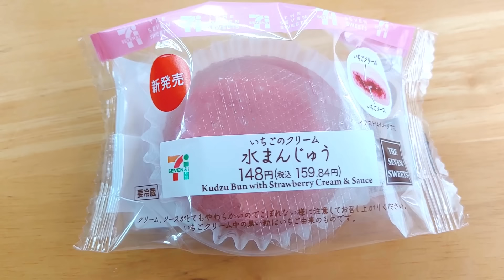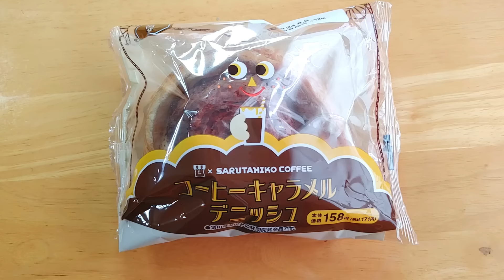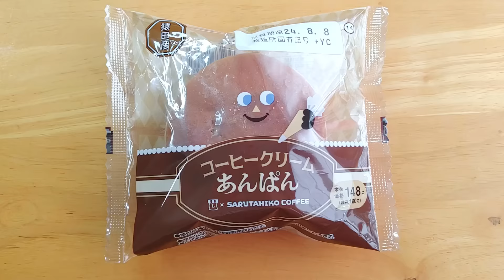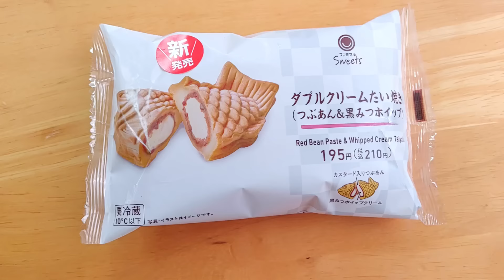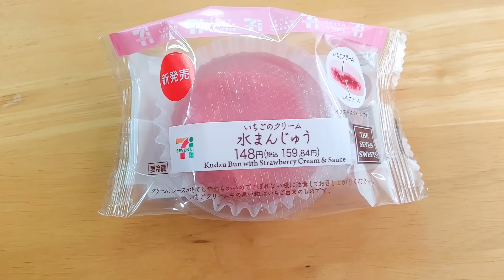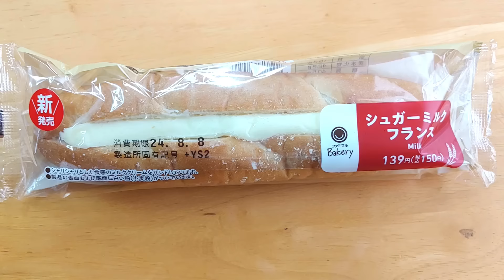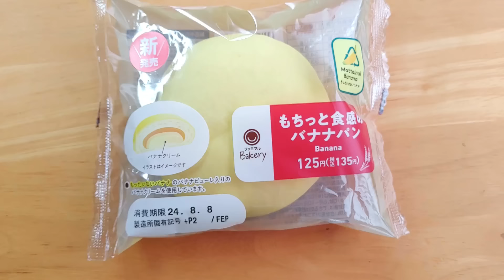【8/6発売コンビニパン＆スイーツ①】本日発売！今週のコンビニ新商品！パンとスイーツレビュー！前編！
火曜日です！
コンビニ新商品発売日。
今週もよろしくおねがいいたします！

今回の注目はローソン！
猿田彦珈琲とのコラボがきました！
コーヒー好きの私としてはどれもこれも気になる☆
いろいろ発売されてますが、
前編ではそのうちの3点をご紹介します！

そして、ファミリーマートの先週分で、
またWebに情報が出てない商品があったようなので、
今回それも一緒にレビューします。

どうぞ最後までごゆっくりチェックしていってくださいませ！

お知らせ
8月に引っ越しをすることになりました。
それに伴い、8月3週目～4週目あたりに少し長めのお休みをいただきます。
日程は決まり次第お伝えしますが、おそらく直前になるため、
こちらで事前にお知らせさせていただきました。
1週間～2週間程度を予定しています。
ご迷惑をおかけしますがよろしくお願いいたします。

※【】内は製造者

‹ローソン›
『珈琲ティラミスタルト』235円
（319kcal/P3.6g/F20.7g/C30.0g/糖質28.8g）
【山崎製パン】

『コーヒーキャラメルデニッシュ』171円
【山崎製パン】

『コーヒークリームあんぱん』160円
（292kcal/P5.7g/F6.6g/C53.7g/糖質51.3g）
【山崎製パン】

※先週発売分
『ダブルクリームたい焼き（つぶあん＆黒みつホイップ）』210円
【デザートランド】

※8/4発売分
『いちごのクリーム 水まんじゅう』159.84円
【わらべや日洋食品】

『シュガーミルクフランス』150円
（333kcal/P7.5g/F15.3g/C42.2g/糖質40.5g）
【山崎製パン】

『もちっと食感のバナナパン』135円
（234kcal/P4.0g/F9.0g/C34.9g/糖質33.8g）
【敷島製パン】

『ミルクシュガースティック』138.24円
（310kcal/P5.2g/F15.5g/C37.9g/糖質36.8g）
【ガーデンベーカリー】